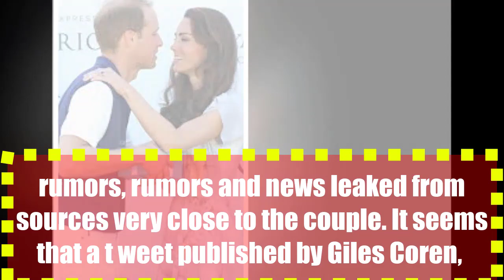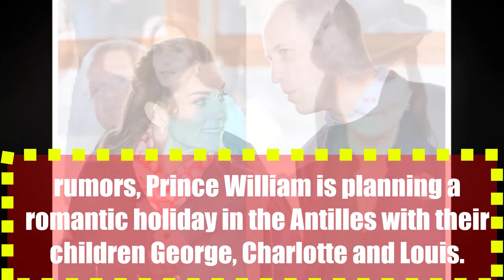Kate Middleton and Prince William, gossip about the crisis and betrayal: new rumors